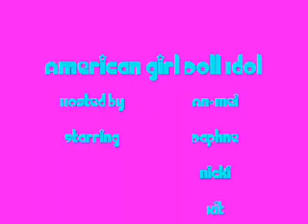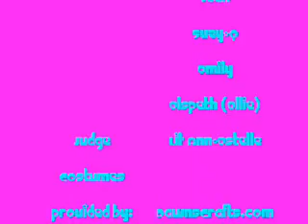American Girl Doll Idoll Pt 2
This is my daughter's first attempt at a movie. It ran a little long so look for part two when this and this is part two so please look for part one before watching this one. Please be nice with your comments.